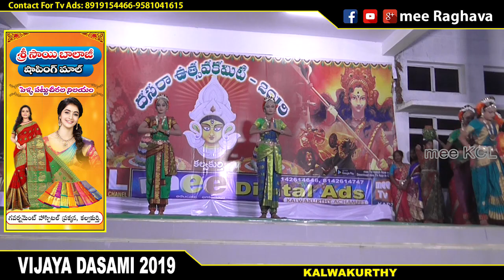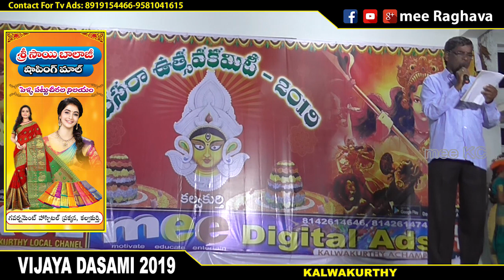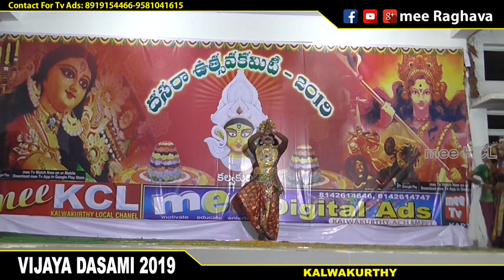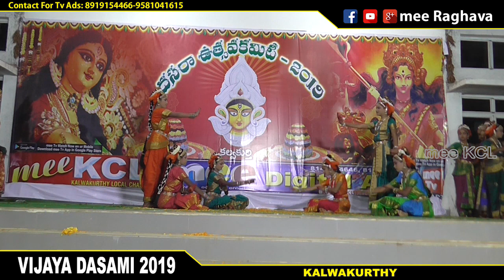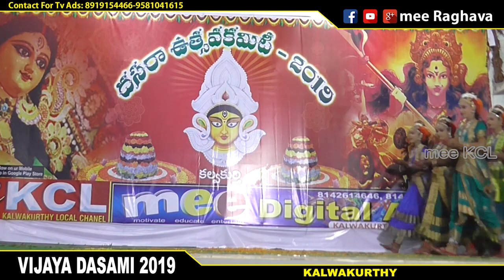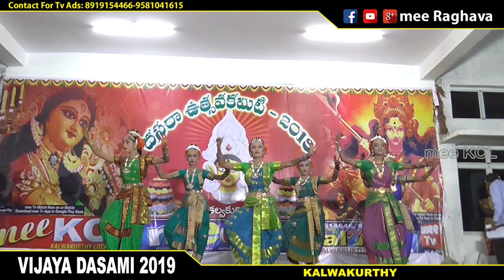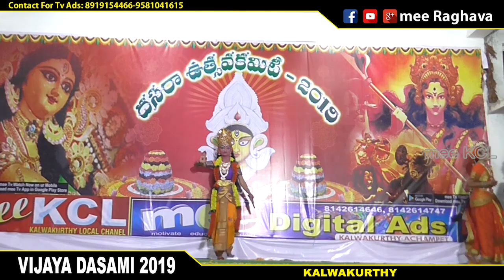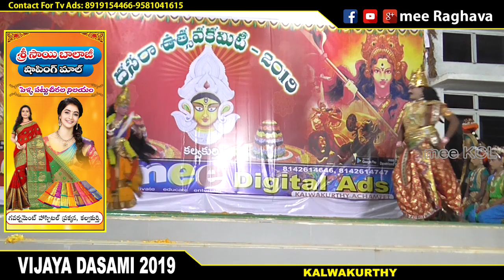Dasara Celebrations 2019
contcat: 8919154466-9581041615